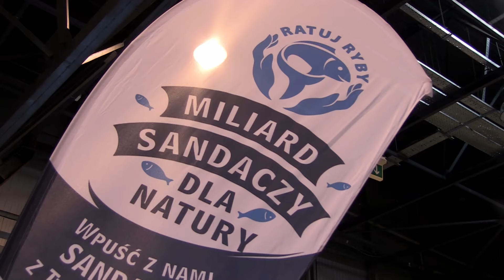Adoptuj sandacza!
I takim to właśnie sposobem kolejny raz zostałem ojcem :D Więcej szczegółów na temat akcji znajdziecie tutaj